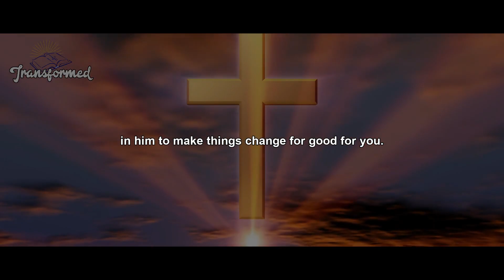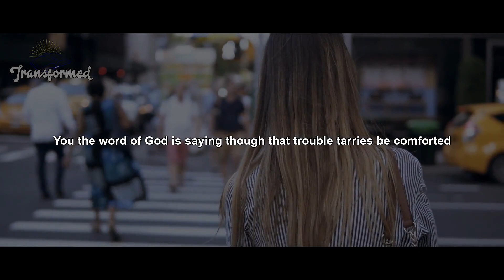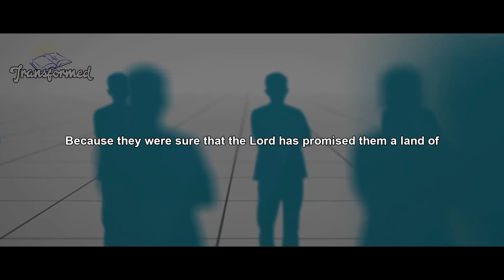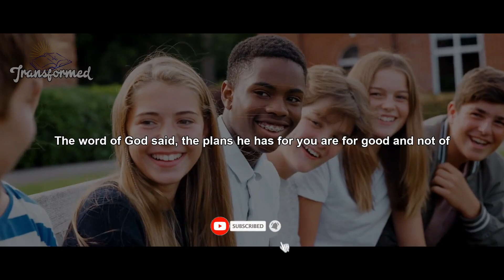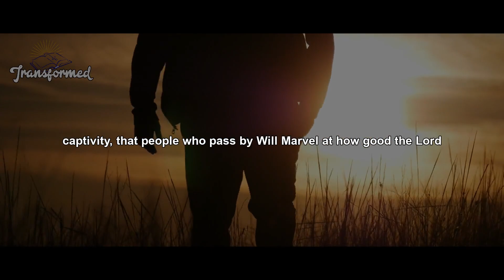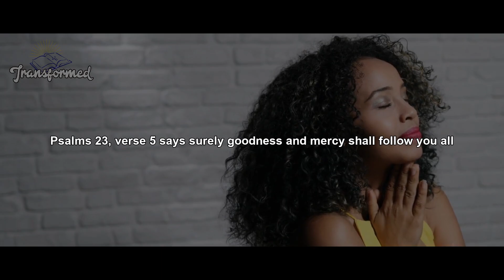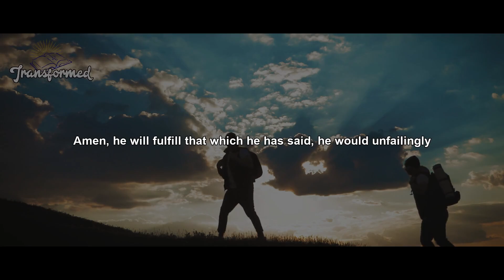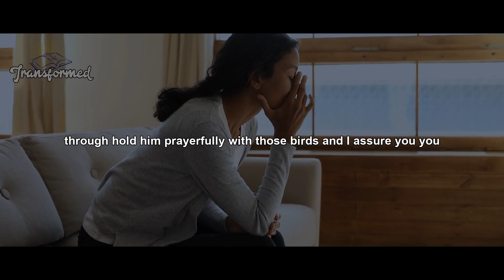This is Your Confirmation God Will Give In Abundance All You Need and The Breakthrough You Asked!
You have been going through sleepless nights. The good news for you is that God has promised to shine His light over your darkness, and when the light appears, darkness can't comprehend it.